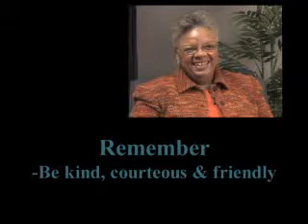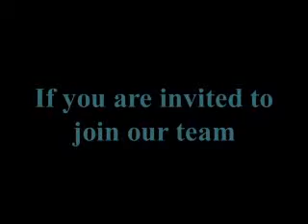TV-EVS Recruitment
Saint Joseph HealthCare Environmental Services Recruitment TV